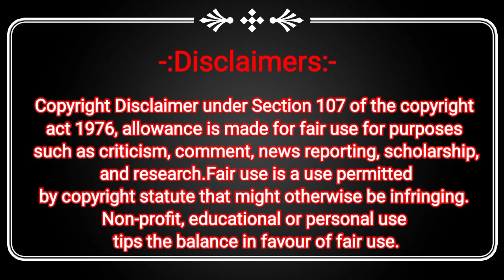जो देश Indira Gandhi को हरा सकता है वो देश किसी को भी हरा सकता है! Jitendra Awhad The Kerala Story.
The Kerala Story Official Trailer | Vipul Amrutlal Shah | Sudipto Sen | Adah Sharma | Aashin A Shah

Contact Arif Yusuf Shaikh (Chief Editor) :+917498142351